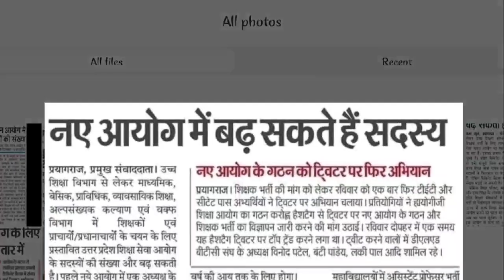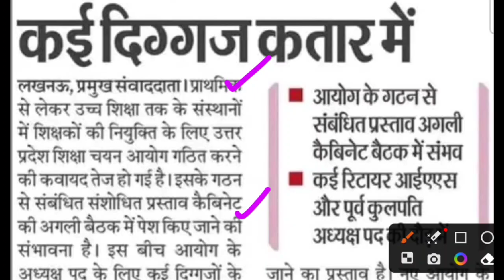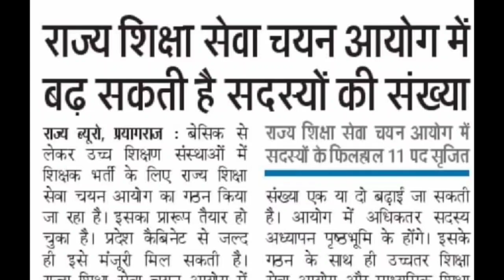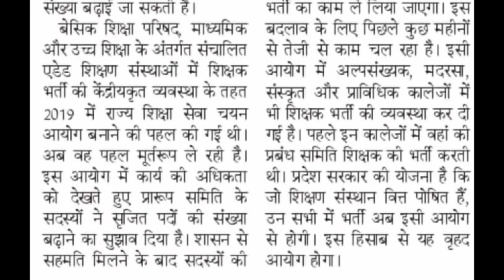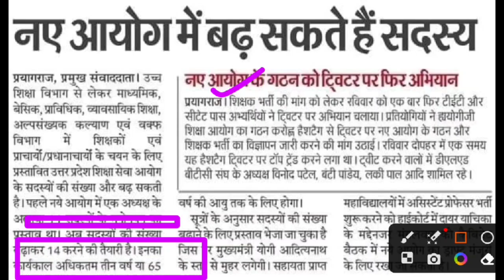नया शिक्षा आयोग ड्राफ्ट में बदलाव..! कब फाइनल होगा?